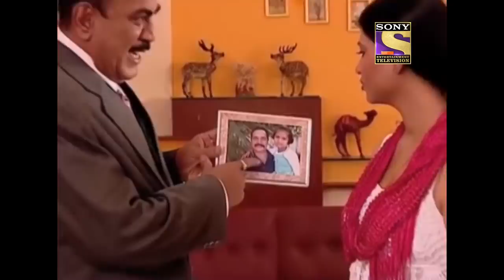CID – 2 in 1 | सी आई डी | CID के हाथ आया एक अनोखा Case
At midnight, a woman receives a special gift from an unknown person. She opens the gift and finds out that a piece of her hair was inside the gift wrap. She gets astounded and calls the CID to handle the case. Will CID be able to find the real culprit?

Show Name: CID
Episode No: 544
Star Cast: Shivaji Satam, Dayanand Shetty, Aditya Srivastava
Produced By: B.P. Singh